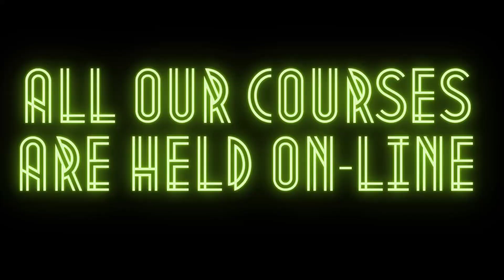Ep:3 How to Speak English Fluently - Meanings & Synonyms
Correction - After a days work - instead of After a days word

In this Video you will learn - How to SpeakEnglish
Focus on
SUMPTUOUS
PRESUMPTUOUS
Tote Bag
AURORA
LASSITUDE

PPIONEERS CHOICE is an Educational Institution as well as a Consultant for Overseas Education.
We train Students in Spoken English and Communication Skills
Our batches start at Rs 3000 per month per student and 1-on-1 classes cost Rs 11,000 per month per student